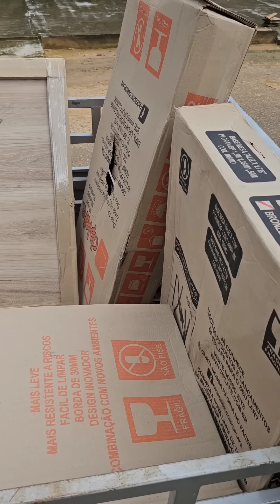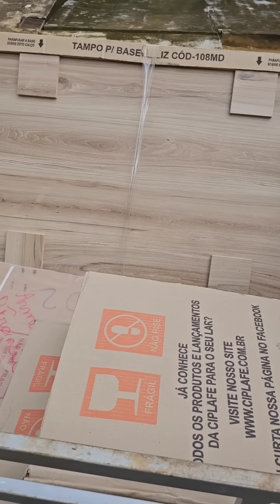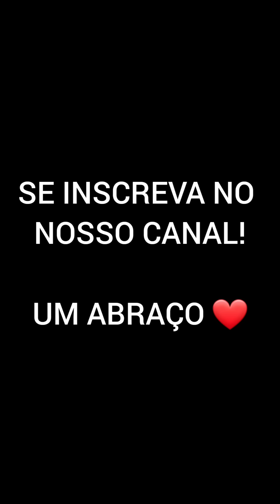FAMÍLIA DE DONA FRANCIDALVA GANHA MESA E ARMÁRIO DE COZINHA